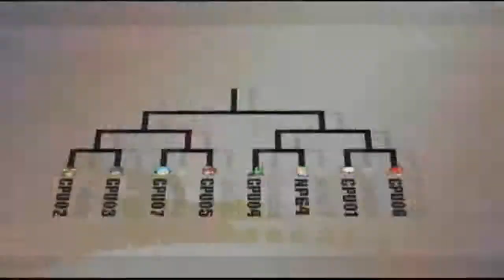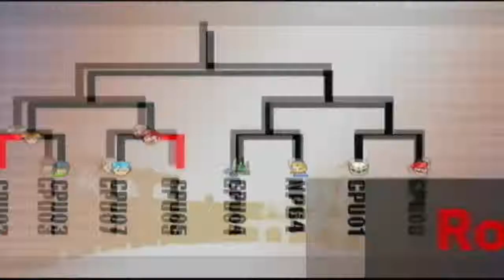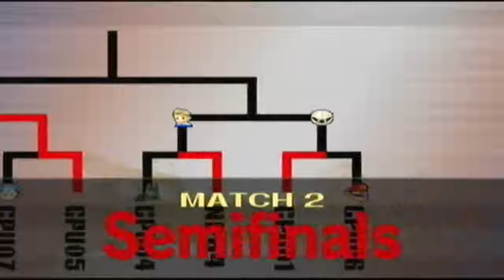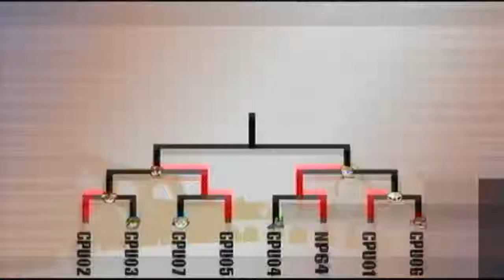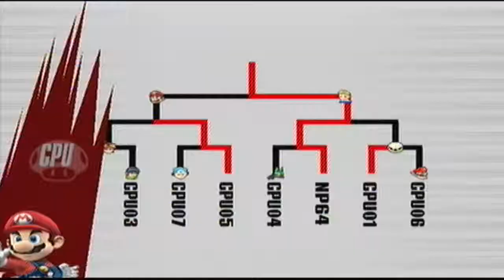Super Smash Bros. Brawl - Random Tourney 2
It's been a while since I played this, but here we go!